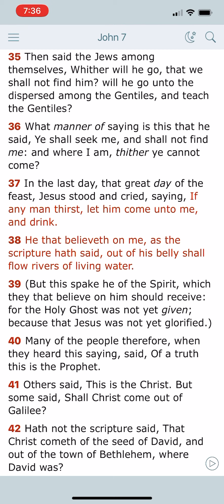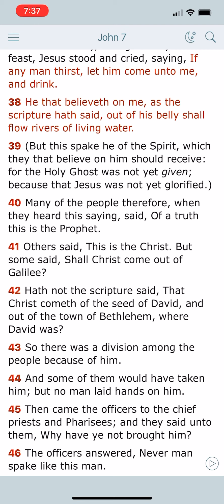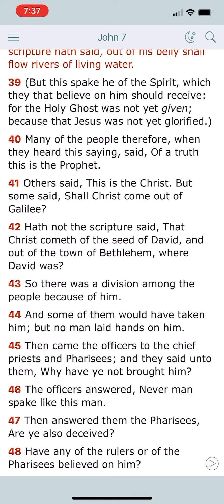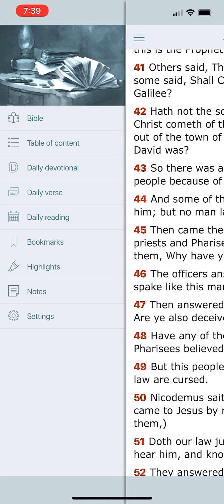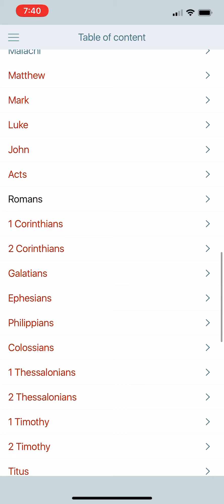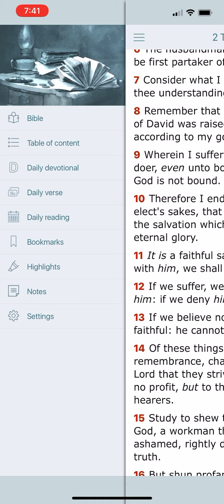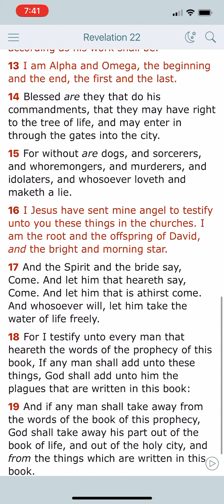Our Lord Came Through A Man